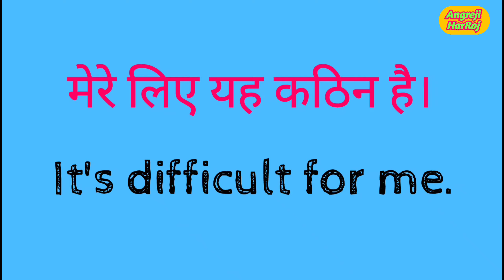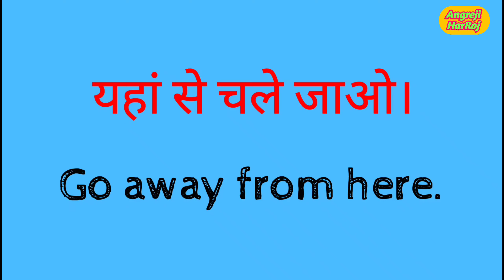रोज़ बोलें English | Small English Sentences | Daily Use English Sentences | Speaking Practice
रोजाना बोले जाने वाले English Sentences |
english sentences for daily use
50+ Daily Use English Words |
English Speaking Practice |
Vocabulary Practice
spoken english